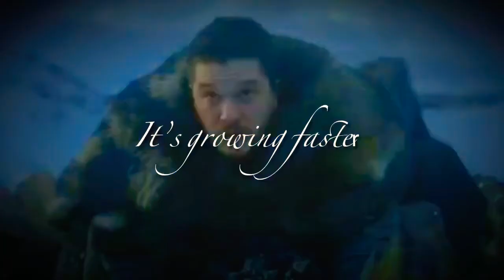Ship trailer: Katrina and Jon Snow